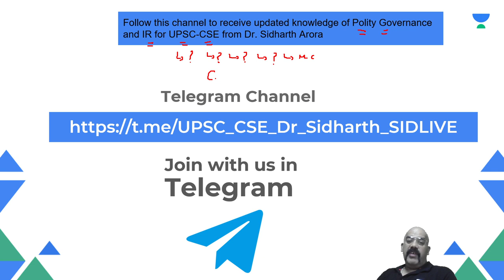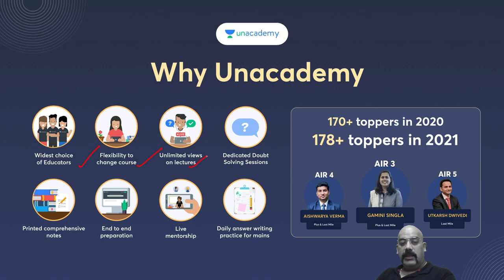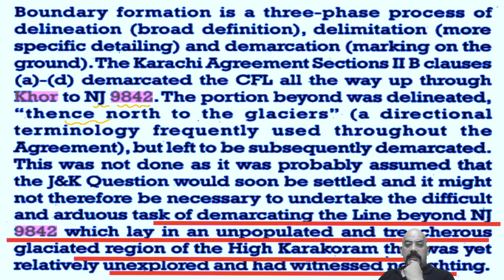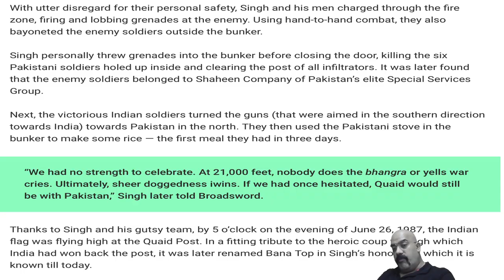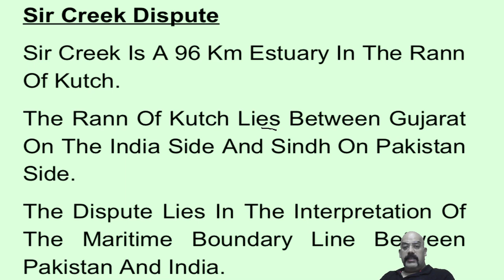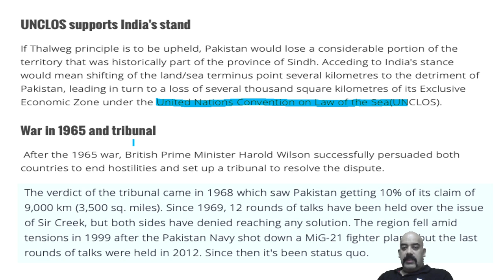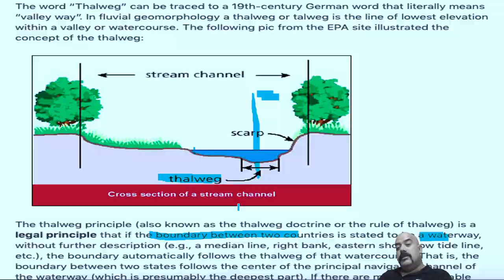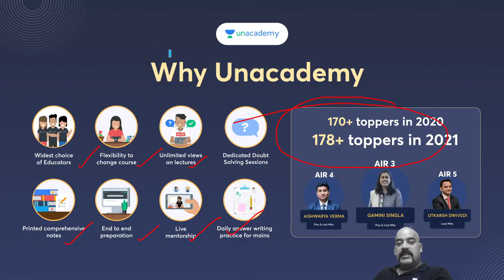Complete Analysis on India-Pakistan Relations | Part 3 | IR series by Dr. Sidharth Arora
Form Link to Register for Prayaas Offline Test In this session, educator Dr. Sidharth Arora will share his views on India-Pakistan Relations.

You can enroll to Unacademy Subscription and get the following benefits:
1. Learn from your favourite teacher
2. Dedicated DOUBT sessions
3. One Subscription, Unlimited Access to Live Online Classes and Videos
4. Real-time interaction with best-in-class teachers
5. You can ask doubts in live online classes
6. Limited students in each Class
7. Download the videos & watch them offline